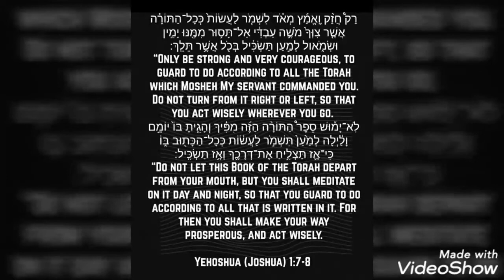Bring It Out - Yahutsadeq Yahu feat. Eytan